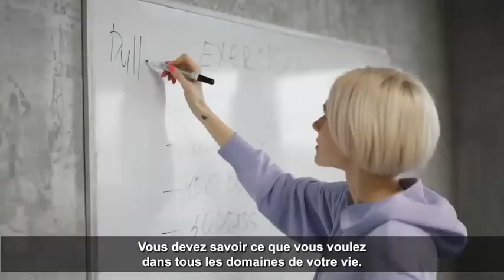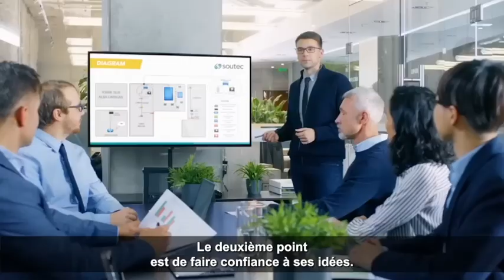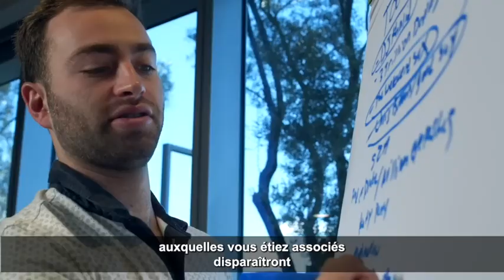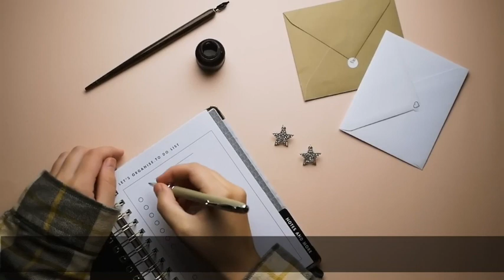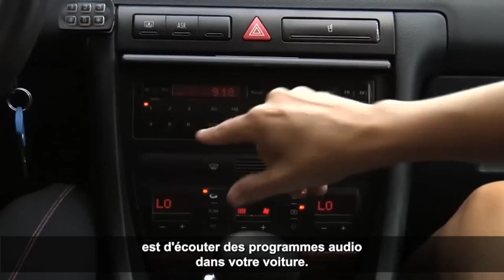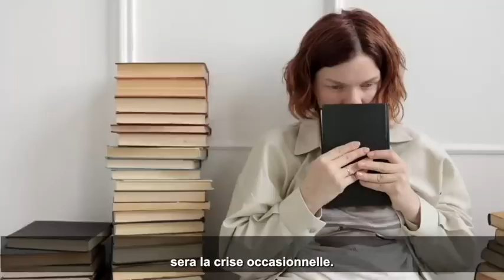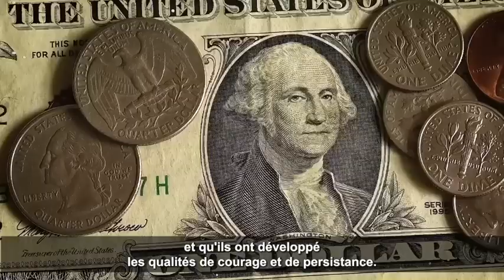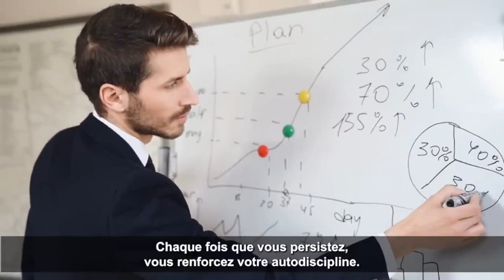Comment devenir Millionnaire en 2023 - Ils sont devenus riches quand ils ont appris ceci.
Nous avons trouvé ces secrets conseils de Napoleon Hill, Brian Tracy et Robert Kiyosaki pour devenir millionnaire autodidacte plus utiles pour vous qu'ils se concentrent sur l'importance de l'auto-discipline, de l'apprentissage continu, de la persévérance et de la gestion efficace de l'argent.
Pour devenir riche et millionnaire, il est crucial de développer une mentalité de succès, de fixer des objectifs clairs et spécifiques, de prendre des risques calculés et de travailler dur pour réaliser ses rêves.
En outre, ils soulignent l'importance de développer des compétences entrepreneuriales et d'investissement, ainsi que d'investir dans l'éducation financière pour prendre des décisions éclairées sur la gestion de l'argent.
En appliquant ces secrets conseilsaujourd'hui dévoilés, vous pouvez, comme aussi la jeunesse africaine, aspirer à réaliser vos rêves et atteindre la réussite financière.